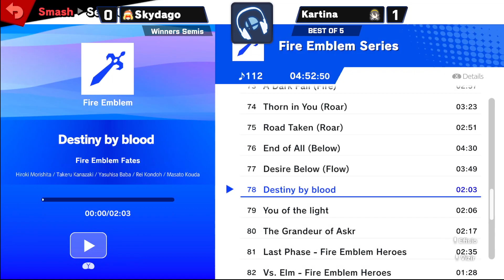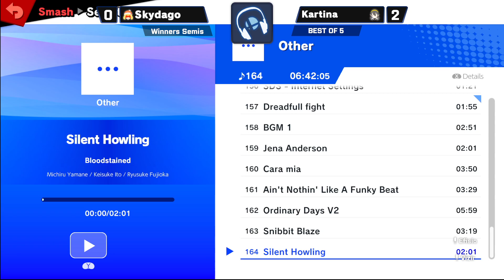Jam Session 3 | Winners semi - Kartina (Corrin) vs Skydago (Min Min)